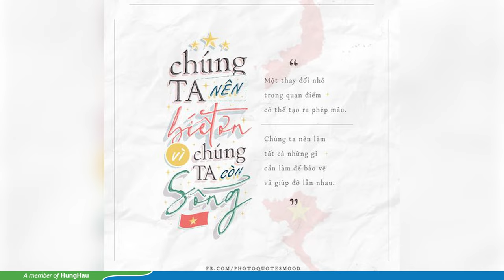NHỮNG ANH HÙNG VIỆT NAM – MÓN QUÀ ĐẶC BIỆT DO SINH VIÊN NGÀNH THANH NHẠC SÁNG TÁC VÀ TRÌNH BÀY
- Bố mẹ là những anh hùng áo trắng – các Y Bác sĩ chống dịch nơi tuyến đầu
- Bạn bè đang phải sống trong khu vực phong tỏa, cách ly
- Mấy tháng không được đến trường và TP Hồ Chí Minh đang đầy mình thương tích
🔰Đó chính là động lực để Diêu Em – sinh viên ngành Thanh nhạc Trường Đại học Văn Hiến dành 3 ngày đêm để viết và hoàn thiện ca khúc “Những anh hùng Việt Nam”.
Dù đang trong khu vực phong tỏa, cách ly nhưng Hồng Phong và Sony cũng là sinh viên ngành Thanh nhạc của VHU đã cùng Diêu Em trình bày ca khúc này.❤️
Ca khúc như lời động viên, tri ân gửi đến các Y Bác sĩ đang gồng mình chống dịch nơi tiền tuyến và cũng là món quà đặc biệt các bạn muốn dành tặng Trường ĐH Văn Hiến nhân kỷ niệm 24 năm thành lập.
Nơi hậu phương VHUer tiếp sức.
Thêm sức mạnh, vơi gánh nặng tuyến đầu!
Việt Nam cố lên!!!
️🎼Sáng tác: Diêu Em – Sinh viên năm 3 ngành Thanh nhạc Khoa Nghệ Thuật
️🎤Trình bày: Diêu Em – Hồng Phong - Sony